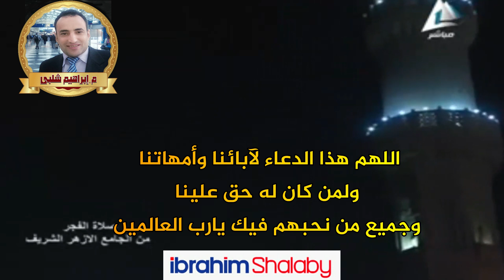أفضل دعاء يوم الجمعه للأحباب والأصدقاء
اللهم هذا الدعاء لآبائنا وأمهاتنا ولأساتذتنا ومعلمينا ومشايخنا وعلمائنا وأهلينا ولمن كان له حق علينا ولمن قصرنا فى حقه ومن نحبهم فيك يارب العالمين.اللهم آمين فى هذا اليوم العظيم وهذا الشهر الكريم